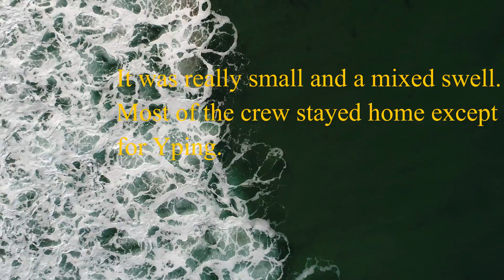3 8 2017 Del Mar Dawn Patrol